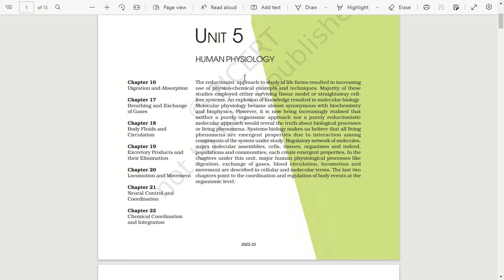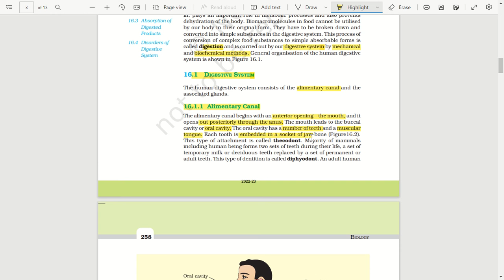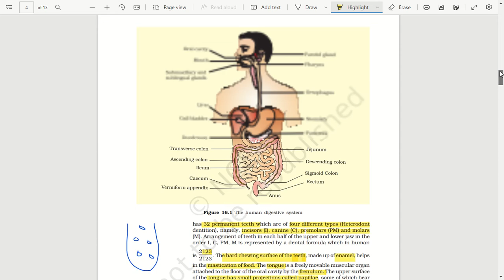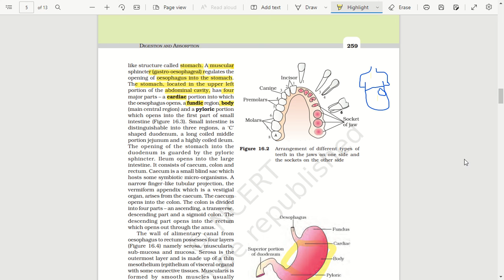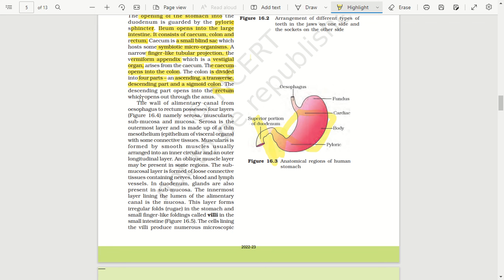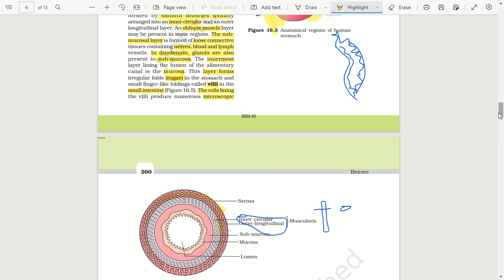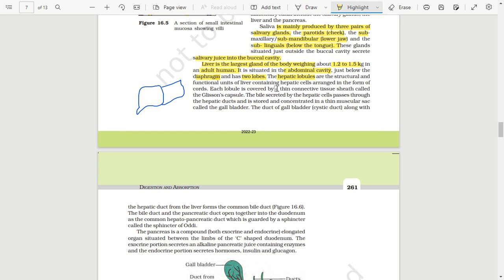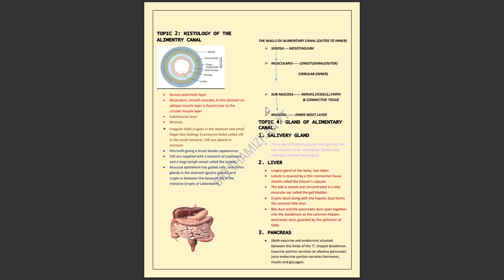DIGESTION AND ABSORPTION NCERT LINE BY LINE LECTURE | TAMIL| FREE NOTES | PART 01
HELLO FUTURE DOCTORS WELCOME BACK TO THE CHANNEL

DIGESTION AND ABSORPTION PART 01